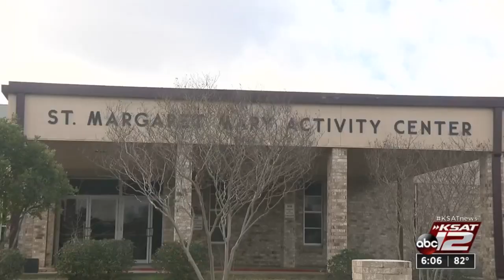Sacred statue disappears from Catholic church; congregation prays for its return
The congregation of St. Margaret Mary Catholic Church is praying for the return of a sacred statue they believe was stolen last week.